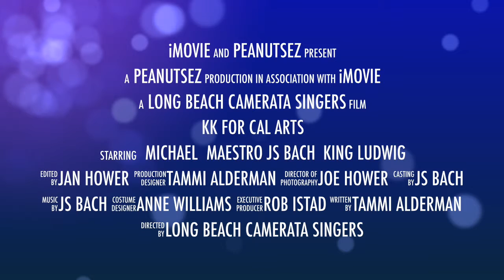LBCamerata's Kinder Konzert 2015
The first annual Kinder Konzert educational event for children ripe with musical and historical, participatory learning!

The Long Beach Camerata Singers is dedicated to excellence in choral music. We enrich the lives of our community and performers through a broad spectrum of repertoire, innovative programming, and arts education.